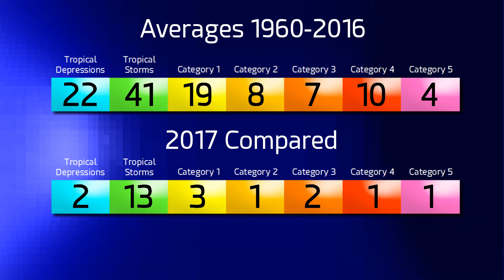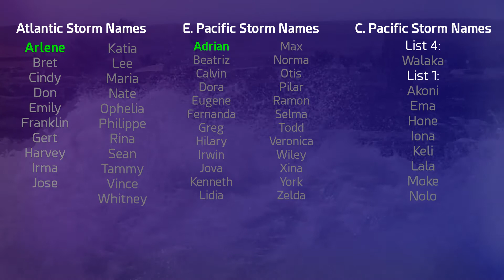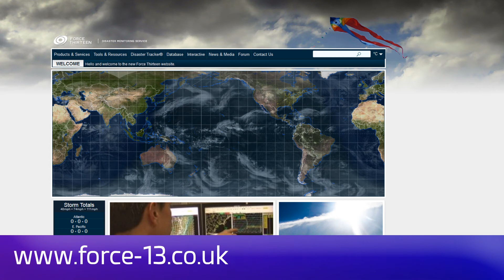Tropical Weather Bulletin - May 27, 2017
Invest 94B in the Bay of Bengal could develop into a tropical cyclone.